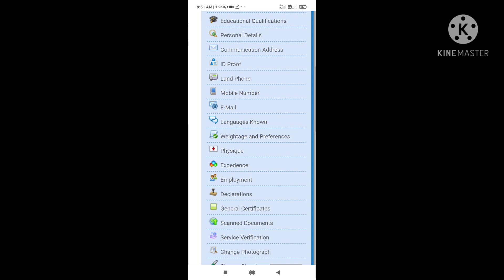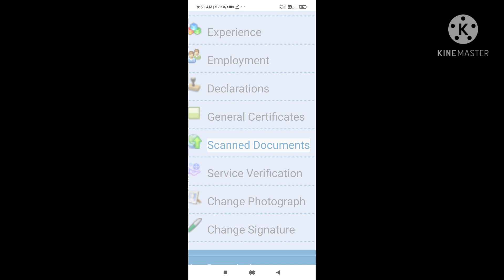LPSA&UPSA// CERTIFICATE UPLOADING// VERY CLEAR EXPLANATION// STUDY CIRCLE